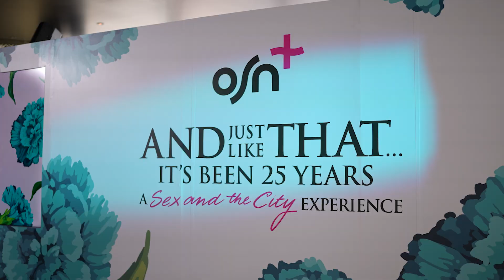And Just Like That... It's Been 25 Years | A Sex And The City Experience | OSN+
لا تفوت مشاهدة الموسم الجديد من “...And Just Like That”

Celebrating an unforgettable night and fabulous memories in style.
Don’t miss out on the new season of “And Just Like That...” streaming now.

About OSN+:
OSN+ is a streaming service that offers the latest and best Hollywood hits with exclusive content from HBO, Paramount+, and other world-renowned studios, as well as OSN+ Originals and regional productions. All the entertainment you and your family need, on one easy-to-use platform.